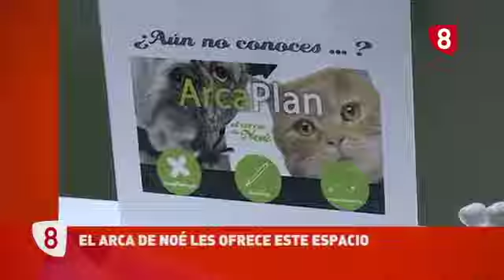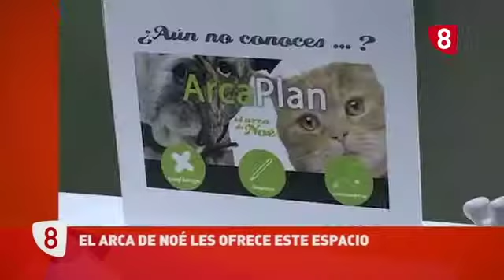Beneficios de vivir con perro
Los beneficios de vivir con perros están demostrados científicamente. Dolores Gil-Carcedo, veterinaria de la clínica veterinaria El Arca de Noé nos lo cuenta en esta nueva colaboración con La 8 Magazine.